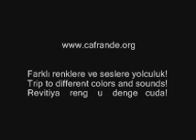Dilo dılo Avni Polat cafrande org